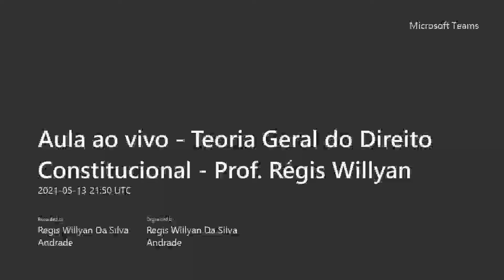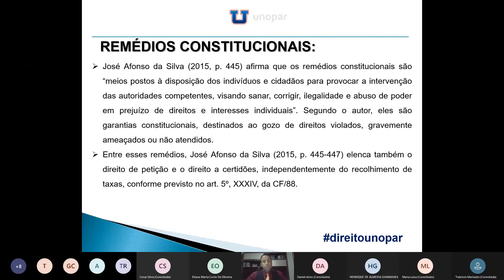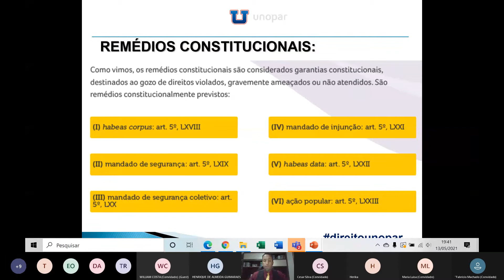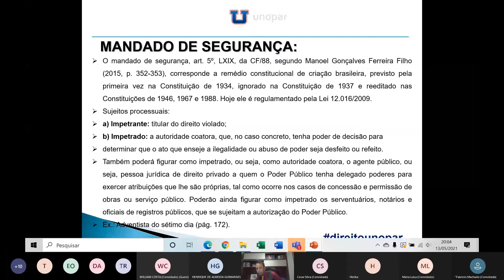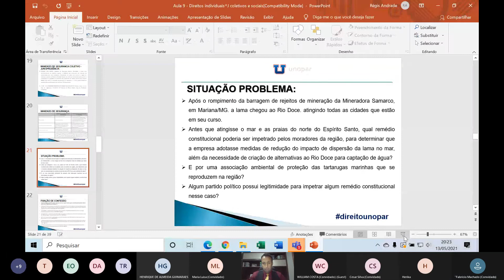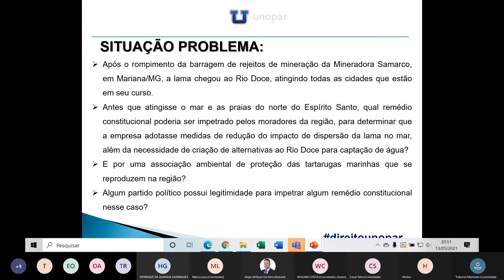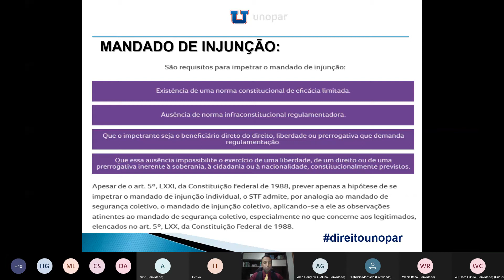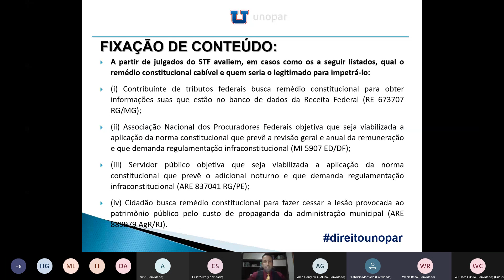Aula ao vivo - Teoria Geral do Direito Constitucional - Prof. Régis Willyan (13/05/21)